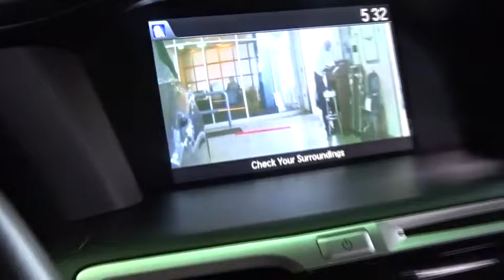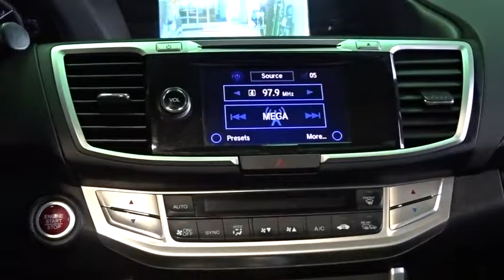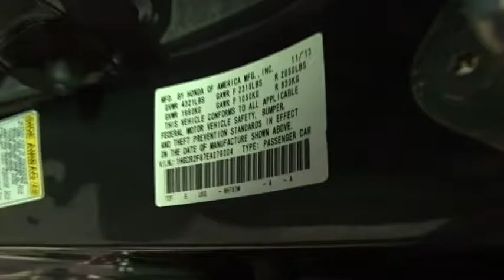2014 Honda Accord Woodside, Queens, Manhattan, Whitestone, Brooklyn, NY 166221L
2014 Honda Accord

Paragon Honda
57-02 Northern Blvd

Vehicle Location: 55-02 Northern Blvd, Woodside NY 11377.**No Games, No Gimmicks, The price you see is the price you pay** Paragon Honda is very proud to offer this handsome 2014 Honda Accord finished in Modern Steel Metallic.MUST TAKE SAME DAY DELIVERY ON ALL ADVERTISED ITEMS. brbrbrbrTo find the best price, we do the research before you do to provide you with the best value on every vehicle. We are the winners of the prestigious President's Award 2 years in a row, due to our customer oriented sales process. Must present a print out of this ad to receive discounted price. Vehicle location noted is at time of writing this descriptionbrCertified vehicles:  2011+ Honda models with 80k miles or less. brThe displayed Pre-Owned Vehicles are in limited quantities, unique, and often are one of a kind based on the specific vehicle's options, colors and mileage. These Vehicles are offered on a first come first served basis, and subject to prior sales.brIt should be understood that the displayed vehicles are a sampling of what may be available, not every vehicle will be available continuously at all times and for every consumer, and often additional like vehicles will be available and not yet posted. brDue to the high demand for our individually selected vehicle inventory, there may be times that an individual vehicle is no longer available at the time you arrive at the Dealership. This is due to a time delay between posting the vehicle, its actual sale and delivery and removal from the web site. Posting, sale and delivery of all pre-owned vehicles is an evolving process. Sometimes displaying vehicles may still not be available for a variety of reasons, such as subject to prior sales, removal and transport elsewhere, awaiting title and ownership confirmation. brTo better insure the specific vehicle's availability, you should contact the Dealership to confirm its present availability.